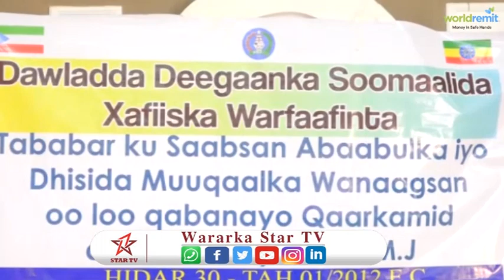Jigjiga:Tababar ayaa loo qabtay xaafadaha magaalada jigjiga ee deegaanka Soomaalida